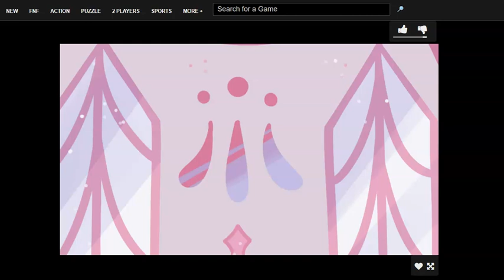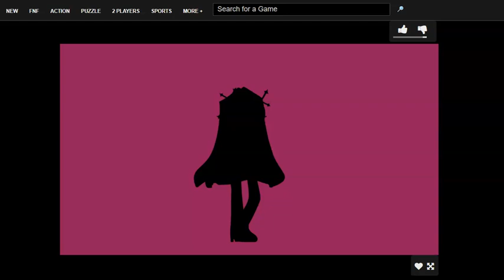FNF Mid Fight Masses Gameplay For